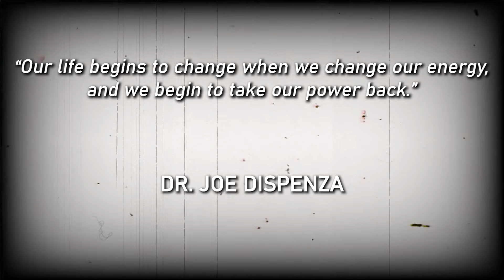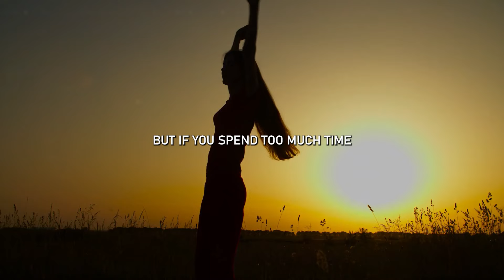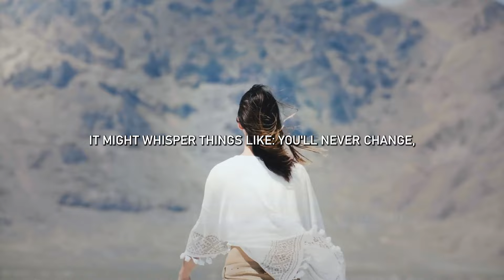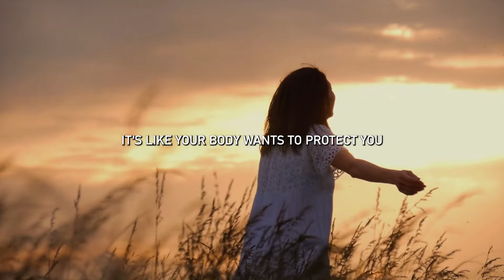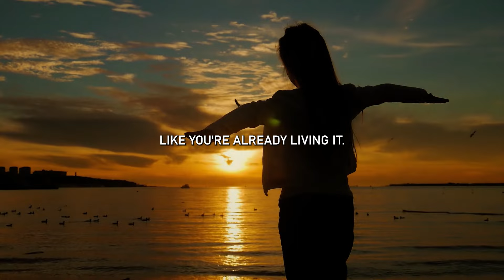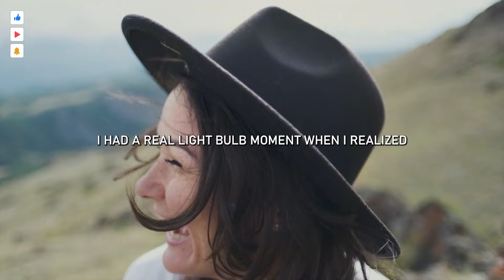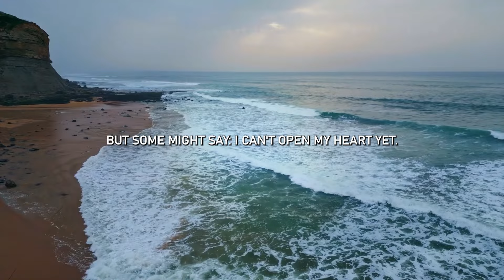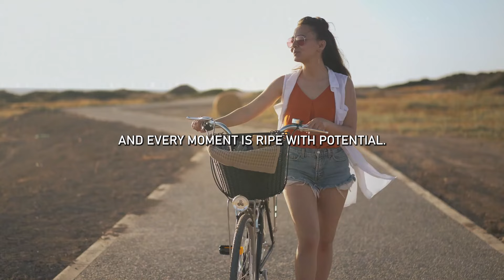TRUST THE UNIVERSE | Stop Being A Victim - Joe Dispenza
🔱Did you ever wonder why things go really well for us when we don't really need it, and when really really need something, it somehow seems we could never have it? As Joe Dispenza says, if you really want something, you will never have it.
That's the paradox of the Universe. But it also makes perfect sense. Because if you want something, your statement is: I Don't have it right now. Hence the wish. So learn how to stop being a victim and how to trust the Universe!

SPEAKER: Dr. Joe Dispenza & Good Vibez Team

I hope you gained valuable insights and knowledge from this video.

We make these videos with the intention of educating others in a motivational/inspirational form. Loving dr. Joe Dispenza and his teachings, this is our way to present his teachings to you.